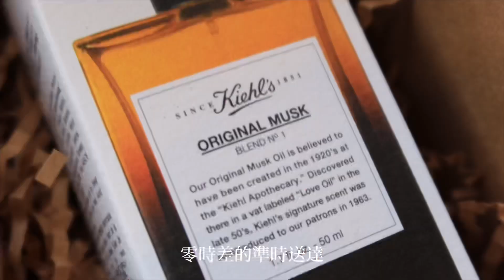第一支自己操刀的廣告拍攝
我的媽媽是一生影響我最大的人，總是給予我無條件的愛和包容，也是我最好的朋友，總是給我最真摯的建議和愛護💕帶我一步步認知這個世界，沒有我的母親一路的呵護與栽培，就沒有今天的我

從小到大陪我拉琴彈琴，我的媽媽是世界上最懂我的人，每次看完我的演出，她總是知道每個閃光點在哪裡、哪部分最精彩、哪裡還需要改進（雖然有些我不愛聽哈哈哈哈）

落幕之後，他人的回饋有時也半信半疑，但是只要我的媽媽覺得很精彩、很值得一看，那麼我就100%確信，那次是成功的。

因為我的媽媽是我的知音。

要知道，知音難尋，而我何其幸運。

（轉身拿起麥克風）

：星期天就是母親節，大家想好要怎麼寵愛自己的母親大人了嗎(≧▽≦)

契爾氏正式進駐Line禮物啦🎁💚

開始用Line gift之後，發現要表達心意真的很方便，能夠零時差的表達愛和謝意

這次我送給我的媽咪是Kiehl’s的麝香淡香水，是品牌經典中的經典，香味很細緻溫柔，就像是每一個守護家人的媽媽👩🏻（我自己是麝香香水控，覺得這瓶在專櫃cp 值超高！！）

到貨的速度也賊快的，前一天下單，隔一天就出貨送到👏

這支影片也是我和我的媽咪合作拍攝的，很感謝她幫我勘景、協演、掌鏡⋯⋯獨到的品味和審美，總是一而再再而三的給我靈感，謝謝我的媽媽，提前祝您母親節快樂。

Director: Stephi
Editor: Stephi
Filming: Stephi
Narrator: Stephi
Piano: Horowitz